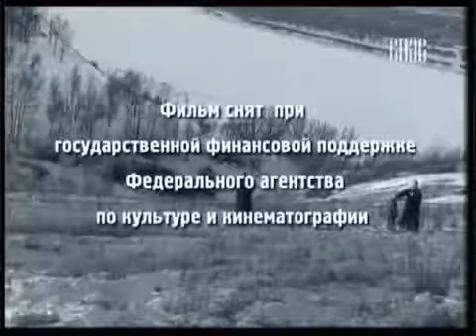Видение Св Иоанна Кронштадского о конце мира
Published by Воин Руси
Видение Св. Праведного Иоанна Кронштадского (взято из фильма "Видения на Неве") о последних времён и конец света.